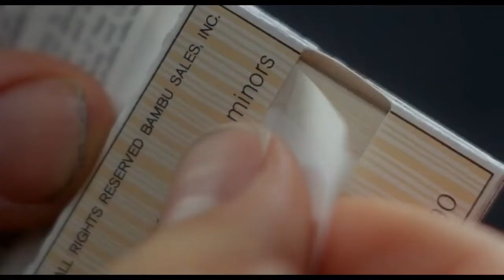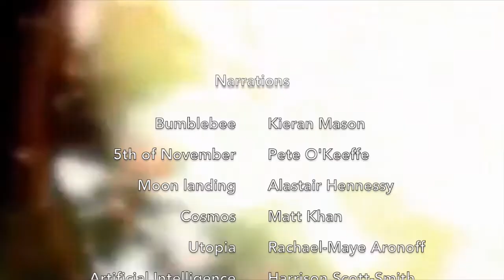Alternate Worlds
Alternate Worlds: created for a university project based on the theme 'The Situation' which could be anything creative that takes inspiration from the current global crisis; so I chose the genre of sci-fi and wrote some flash fiction.

Stories include:
Bumblebee
5th November - an adaptation on the famous poem
Moon Landing
Cosmos
Utopia
Artificial Intelligence

The writing is my own and thank you to those who narrated them for me and helped out.